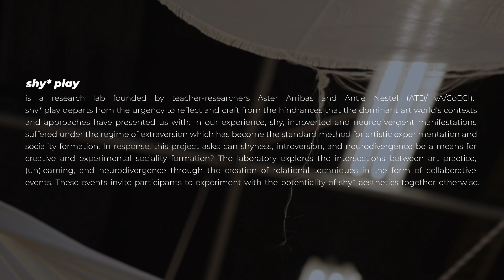AHK Day of the Teacher / Researcher 2 februari 2023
Het AHK Research Centre organiseerde 2 februari 2023 de Day of the Teacher / Researcher. Open voor alle onderzoekers binnen de AHK. Het thema van dit jaar: interdisciplinaire ontmoetingen. Met een focus op toegankelijkheid en neurodiversiteit en ontmoetingen in onderzoek.

Deze shortfilm geeft een impressie van de dag en een inkijk wat er speelt op het gebied van onderzoek aan de AHK. De film is Engels gesproken.

EN: Thursday 2 February 2023, the AHK Research Centre organized the Day of the Teacher / Researcher. Open to all researchers within the AHK. This year’s theme: interdisciplinary encounters. Addressing accessibility and neurodiversity and research encounters.

This short film gives an impression of the atmosphere and energy of the day and gives an insight into topics of research within the AHK. The film is spoken in English.